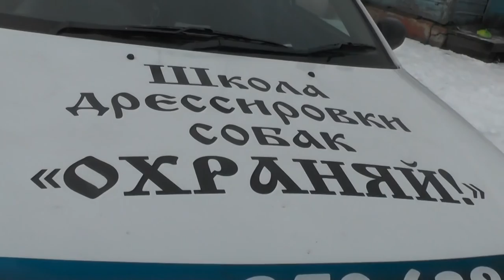Ураган проехал с нами как бы по экватору три раза вокруг земного шара. 22. 10. 2016